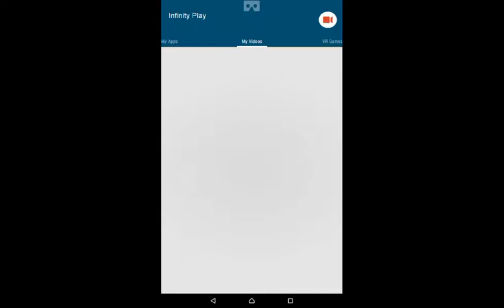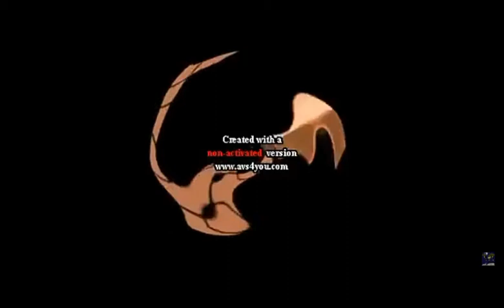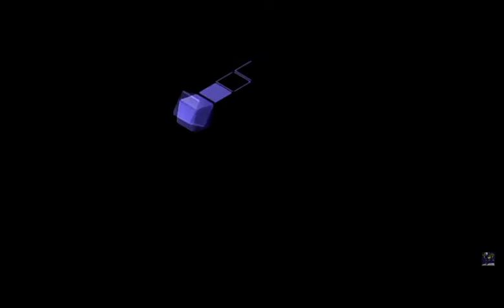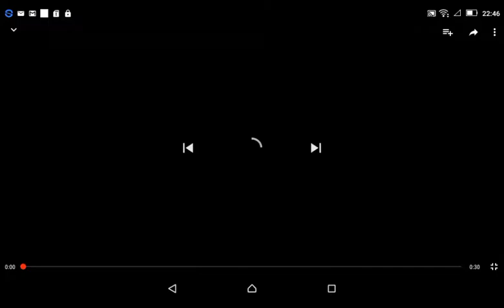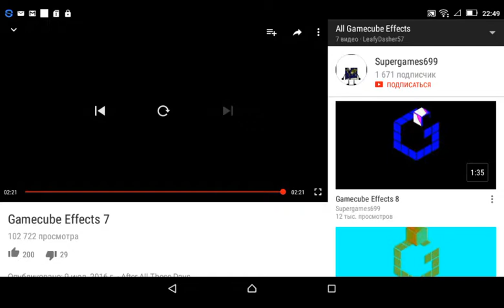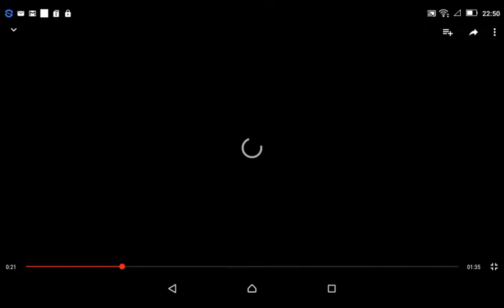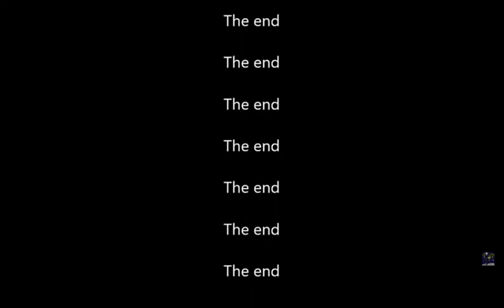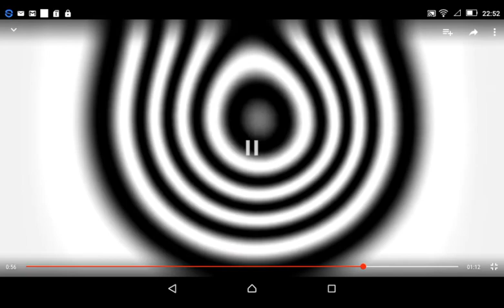Gamecube Startup Copyable in Z-Wierds 2.0